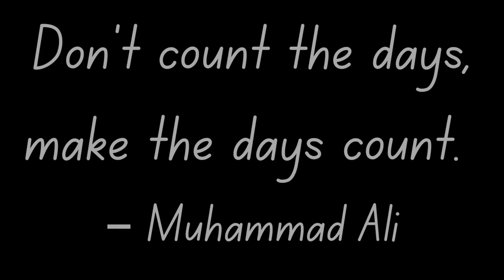100% On Every Test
I talk about how to get a 100% on every single exam and why you should try to do this. Even if you don't get a 100% on every math test, it's worth trying!